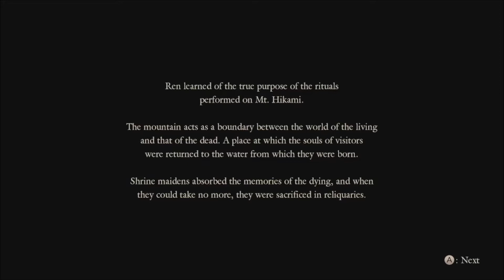Let's Play Fatal Frame 5: Maiden of Black Water part 17: To Our Destiny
Welcome to Fatal Frame 5: Maiden of Black Water

We finally reach the last drop and are called to our destiny to ascend the mountain and become a pillar. . .wait what??